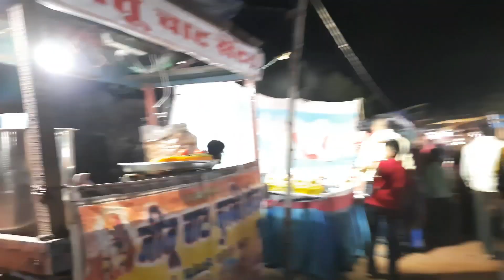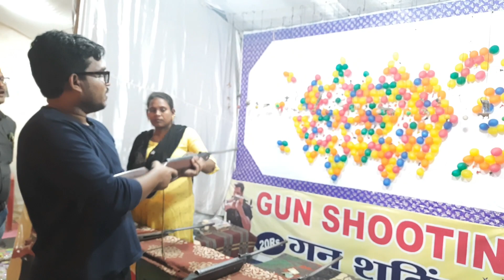हरी यज्ञ मेला😍||Humare Baramkela ka Mela || Jhule Vale Bhaiya Jhula Rokna Bhul Gye😥@summi2897